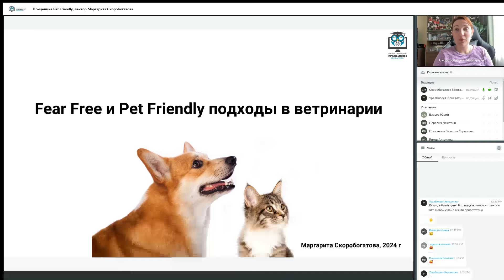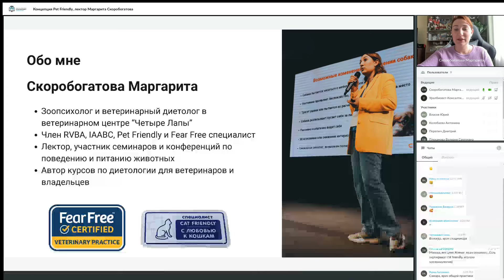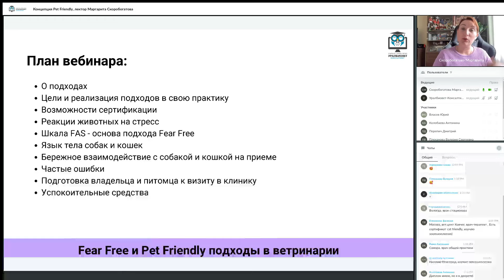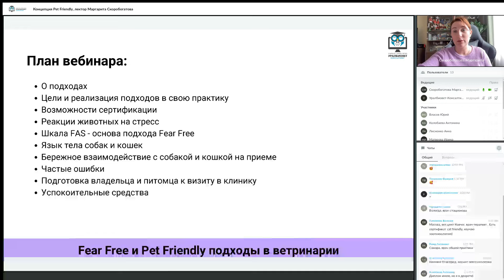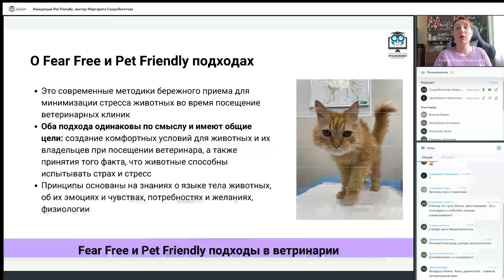Концепции Pet Friendly & Fear Free, лектор Маргарита Скоробогатова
👩🏻‍🏫О лекторе
Маргарита Скоробогатова - ветеринарный диетолог, зоопсихолог